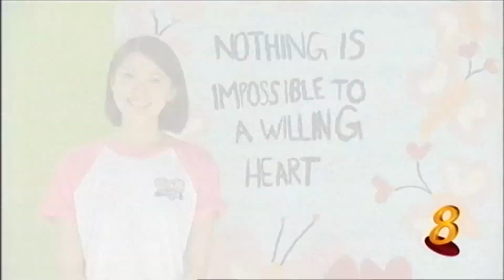《快乐速递》The Joy Truck S2 - Jeanette Aw 欧萱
Accumulated points in the Joy Truck game have been converted into cash by the sponsors and donated to Handicaps Welfare Association.

Cr: MediaCorp